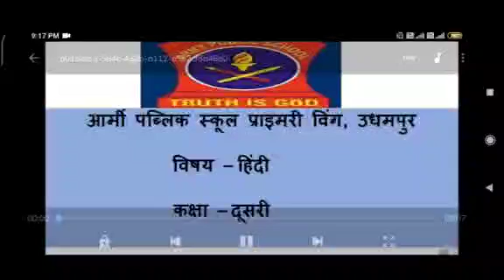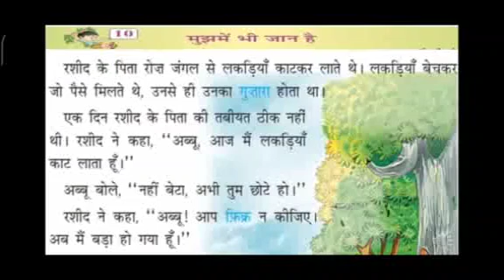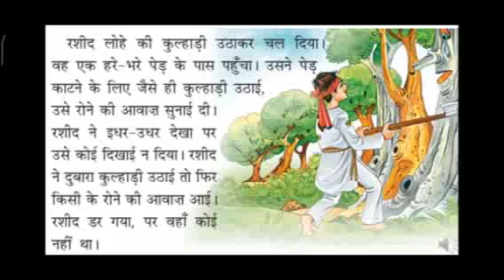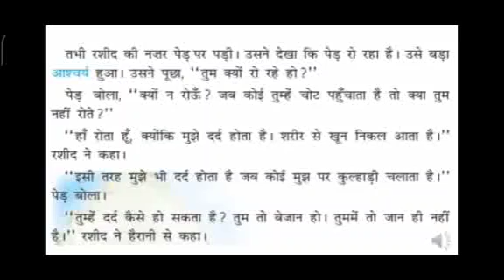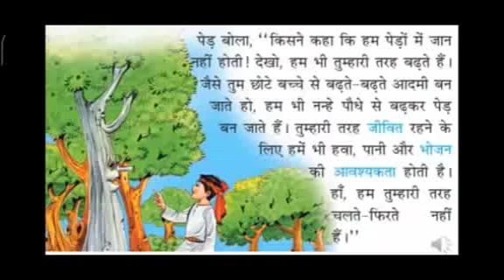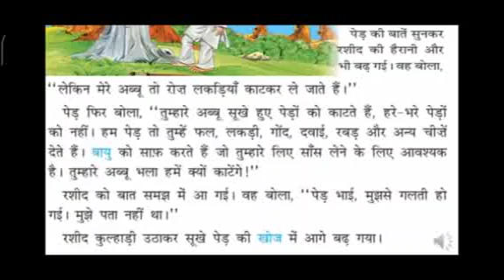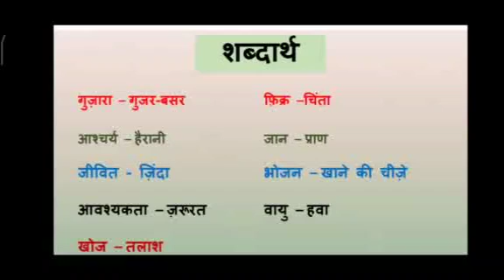Hindi class 2 20 10 20